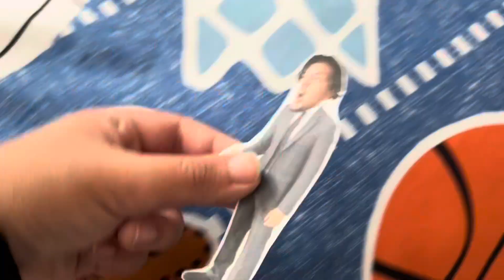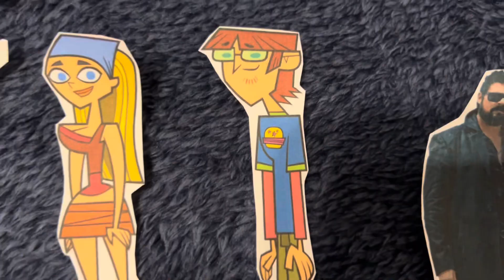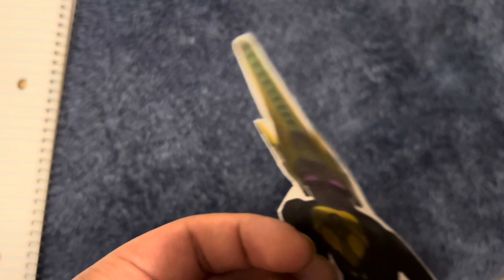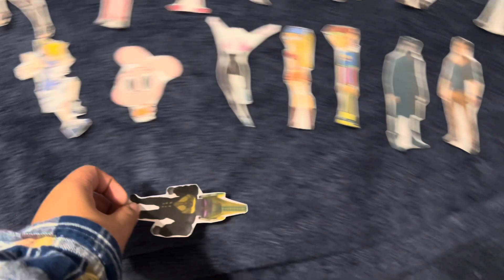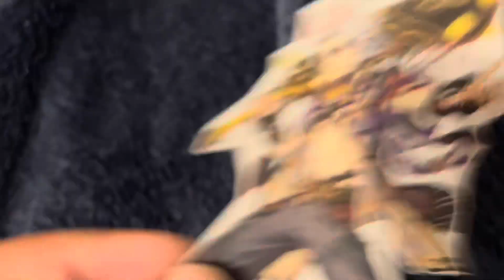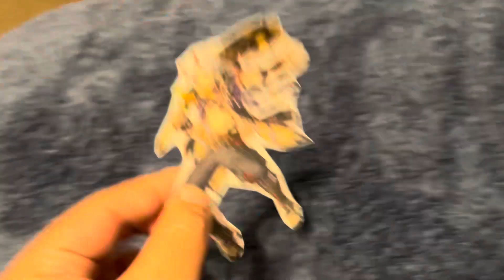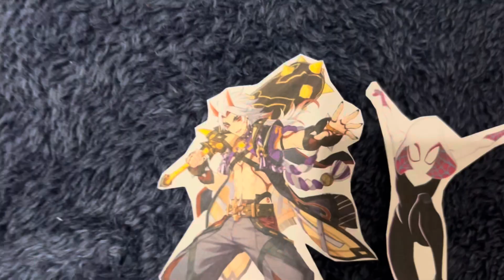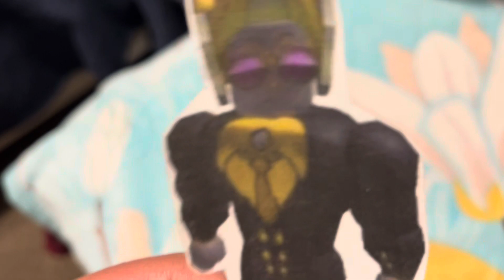Total Paper Island: Boot Camp Episode 15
(S34 EP15: Who will join the fray?)